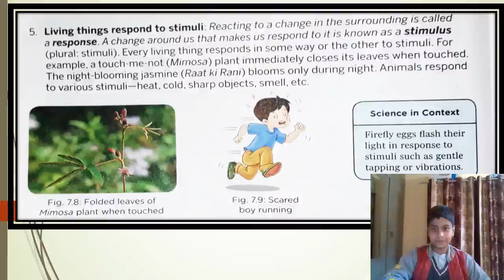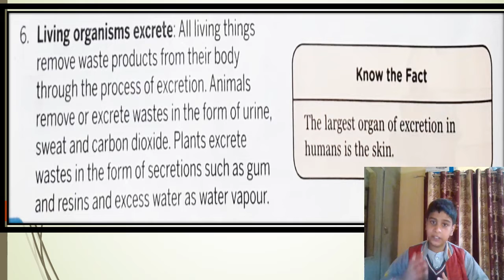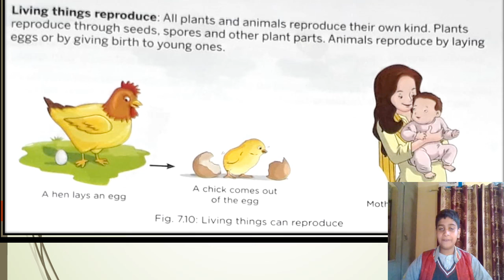Science Ch-7 Things Around Us| Characteristics of Living Things Section 3